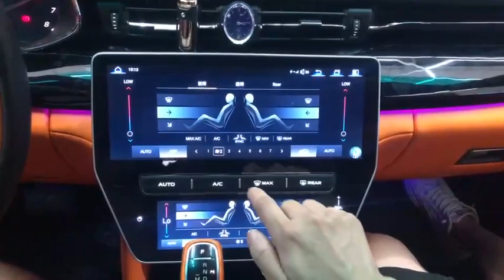Android Screen Car Stereo Radio GPS Navigation Head Unit Upgrade Kit Maserati Quattroporte Quattro